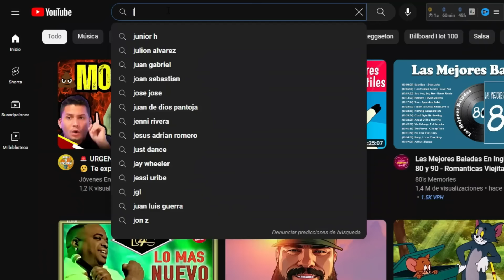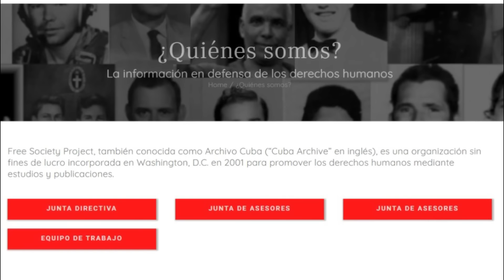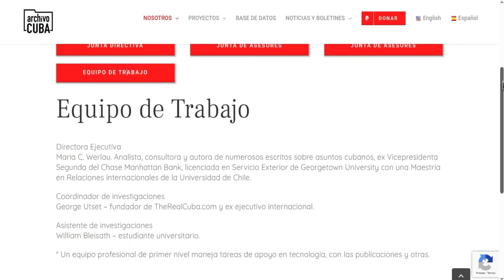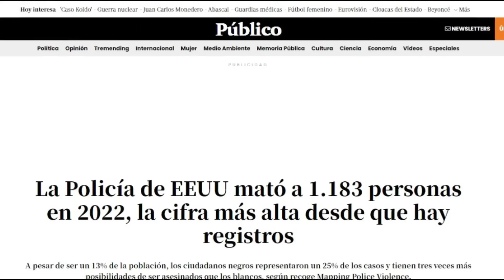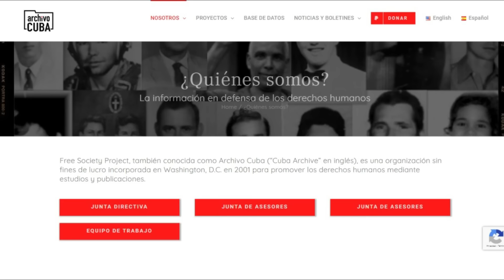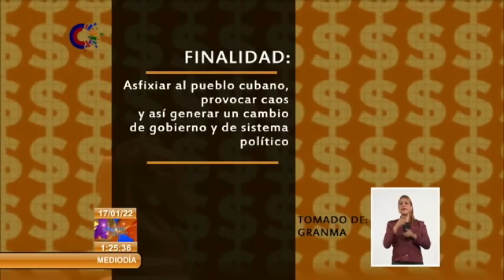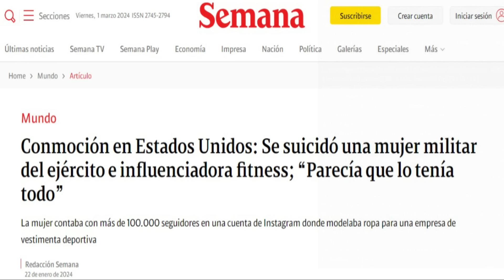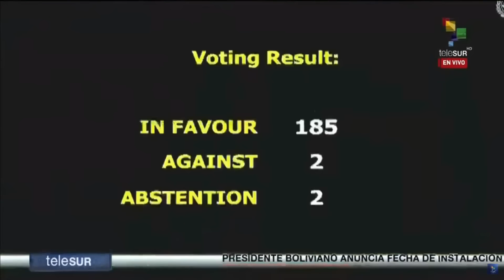💥 QUE FUERTE 💥 María la del Barrio SI está loca 😂. Cao el DESGUAZAO mete la pata hasta el fondo 🤦‍♂️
Un 🚨MEGA PROGRAMAZO💥 les traemos hoy familia. En este video desenmascaramos a dos ratas embusteras que han metido la pata hasta el fondo, de principio a fin, les traemos a MARÍA LA DEL BARIO, si si, a la que le dicen LA LOCA 😂😜, y viene acompañada de Cao el DESGUAZAO (Canal 41), así que ya se imaginan cómo viene esto de sabroso, vamos a DIVERTIRNOS a lo grande.